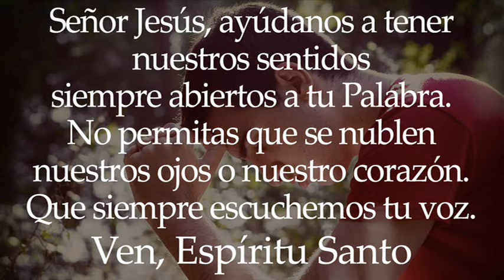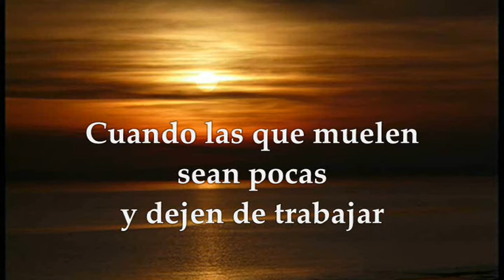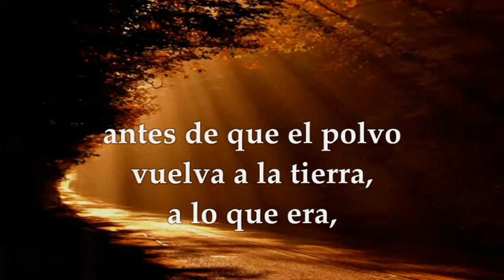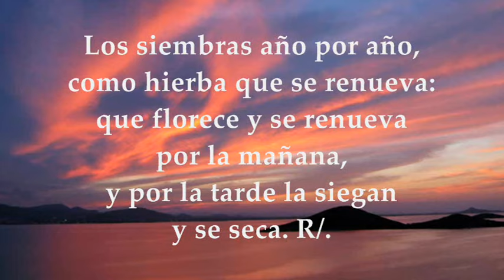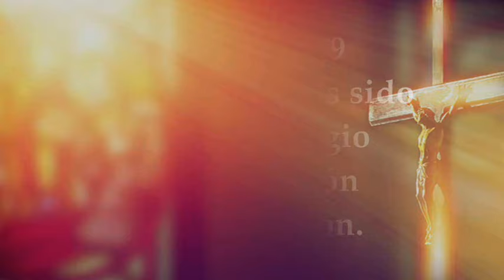LECTURAS SÁBADO 28 DE SEPTIEMBRE DE 2024 | LUCAS 9,43b-45 | SÁBADO 25°SEMANA TIEMPO ORDINARIO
EVANGELIO Y LECTURAS EUCARISTÍA SÁBADO 28 DE SEPTIEMBRE DE 2024 SÁBADO VIGÉSIMO QUINTA SEMANA DEL TIEMPO ORDINARIO CICLO B. Primera Lectura: Del libro del Eclesiastés (Qohélet) Ecle 11,9–12,8 SALMO 89, 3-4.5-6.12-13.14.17 R/. Señor, tú has sido nuestro refugio de generación en generación. EVANGELIO: Del Santo Evangelio según San Lucas 9, 43b-45.